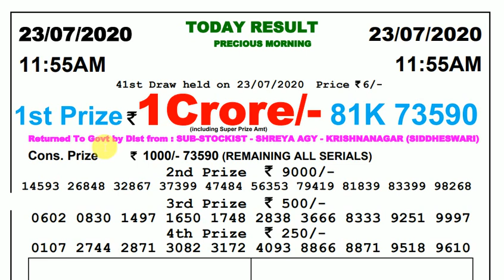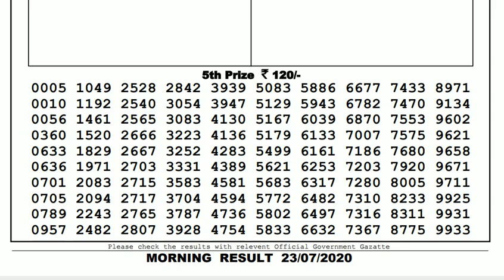Lottery Live I Lottery Results I Sombad Lottery 11.55am 04.00pm 08.00pm gdn